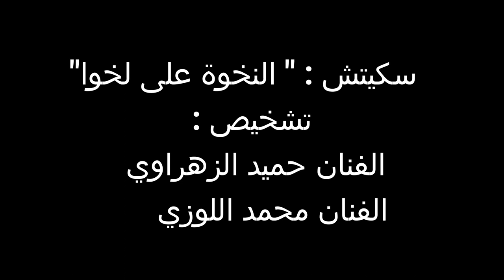skitch " hamid zehraoui" 2023 سكيتش " النخوة على لخوا" الفنان حميد الزهراوي و الفنان محمد اللوزي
الفنان حميد الزهراوي 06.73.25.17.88 ... الفنان محمد اللوزي 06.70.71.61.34
فكاهة مغربية